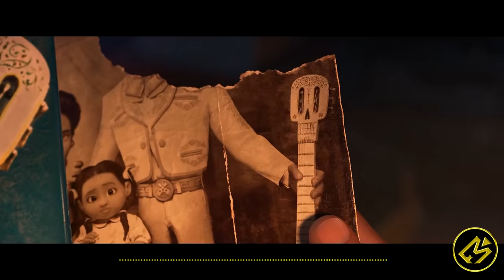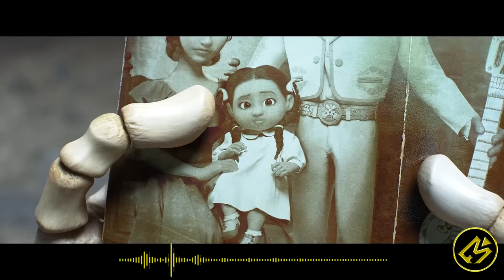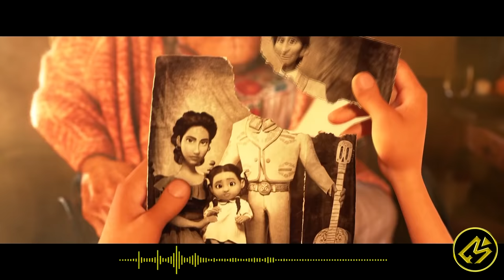FILM ANIMASI WAJIB TONTON!!! BISA BUAT MATA PENONTON BECEK || Alur Cerita FIlm COCO (2017)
Hallo cinephile!

Kali ini Movierastis mau ceritain film animasi yang berjudul Coco.

Terlepas dari larangan musik yang membingungkan keluarganya, Miguel bermimpi untuk menjadi musisi berprestasi seperti idolanya, Ernesto de la Cruz. Putus asa untuk membuktikan bakatnya, Miguel menemukan dirinya berada di alam baka yang menakjubkan dan penuh warna setelah serangkaian peristiwa misterius. Sepanjang jalan, ia bertemu dengan penipu menawan Hector, dan bersama-sama, mereka memulai perjalanan yang luar biasa untuk membuka kisah sebenarnya di balik sejarah keluarga Miguel.
Judul  : Coco
Tahun : 2017
Genre  : Animation, Family
Another Channel :
Buat beli cilok!